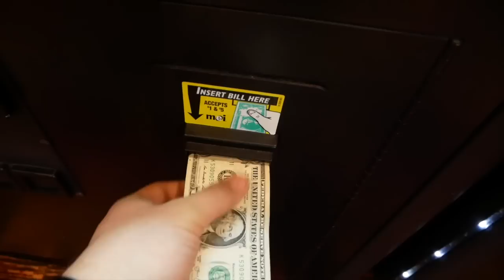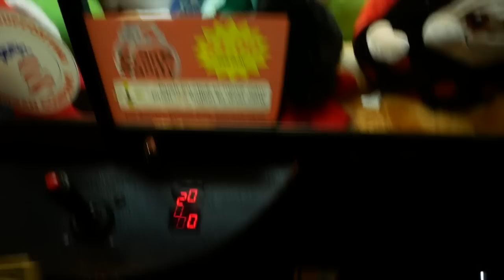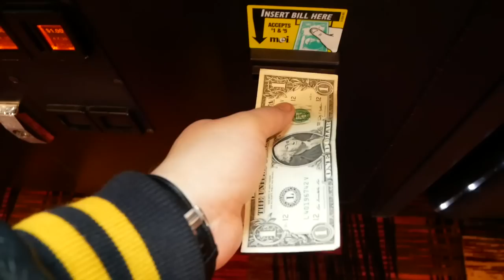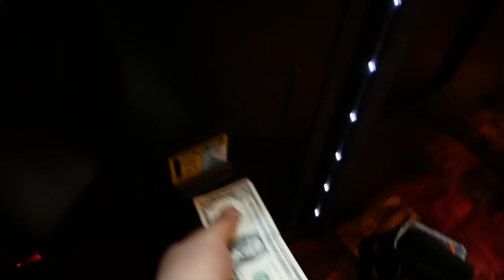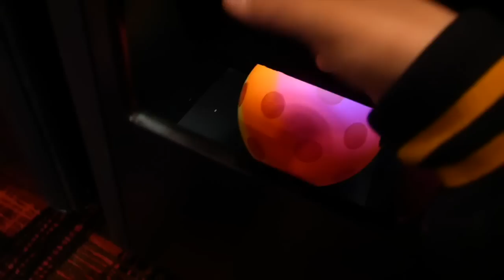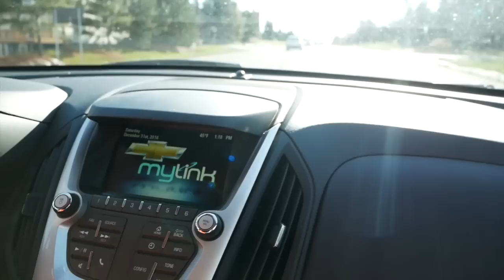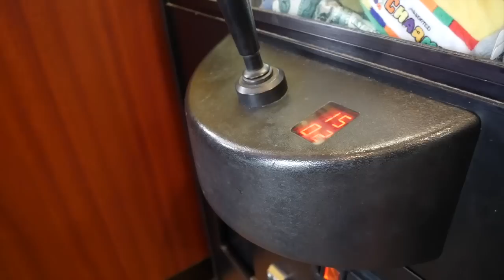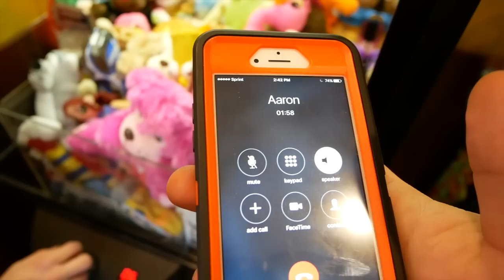CLAW KICKER LEFT HIS MACHINE UNLOCKED!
My ebay!
Thanks! :D